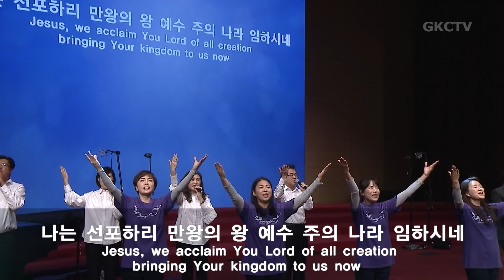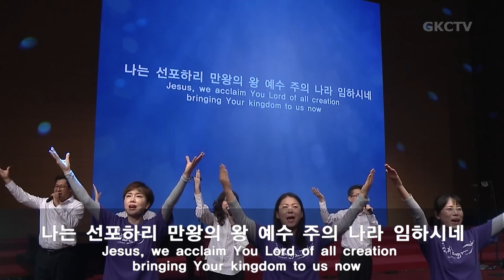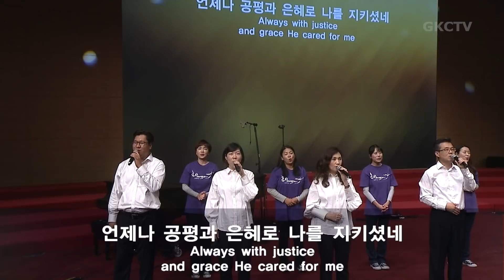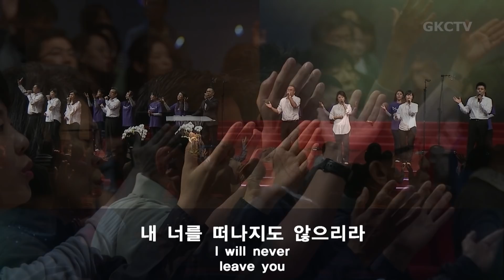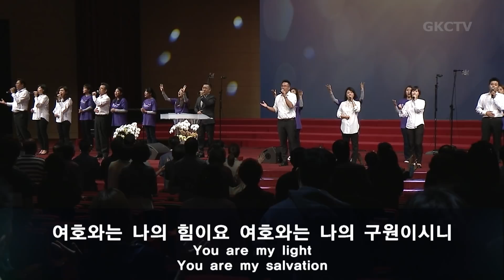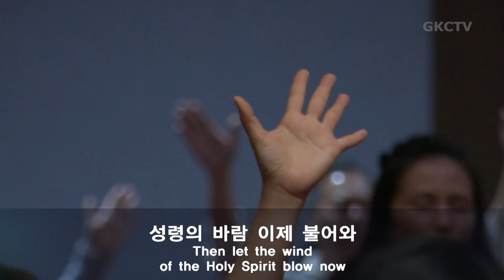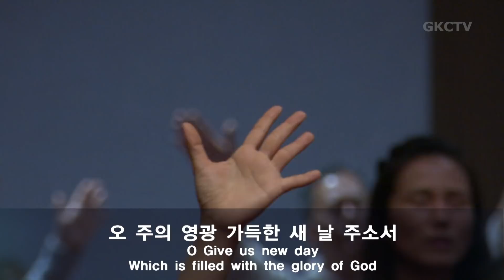[은혜워십] 하나님의 은혜 / 하나님이시여 / 주의 도를 버리고 062119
1. 하나님의 은혜
2. 왕되신 주께 감사하세
3. 주님의 영광 나타나셧네
4. 하나님 한번도 나를
5. 하나님이시여
6. 주의 도를 버리고
7. 부흥